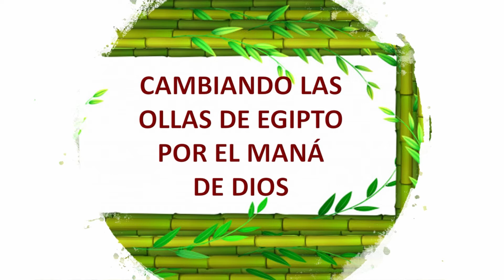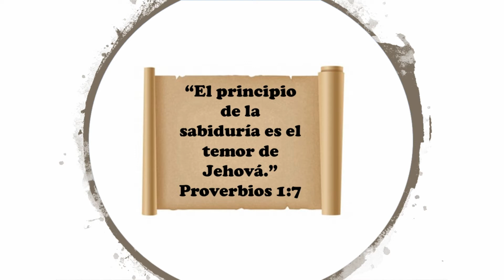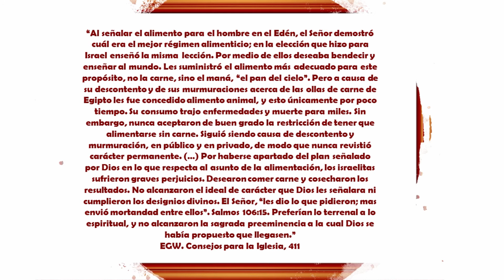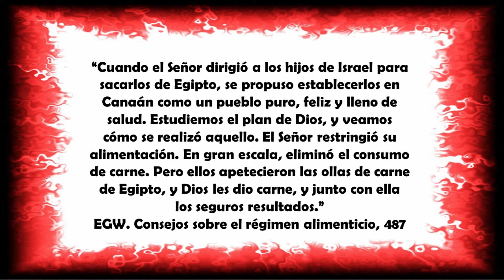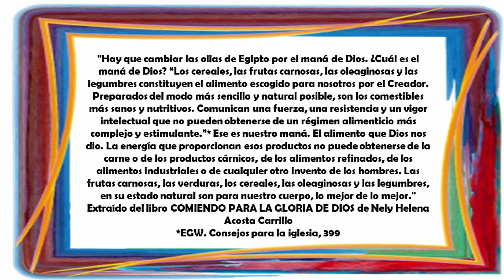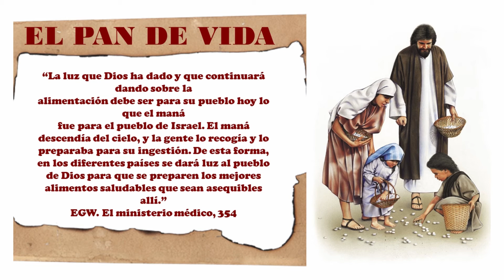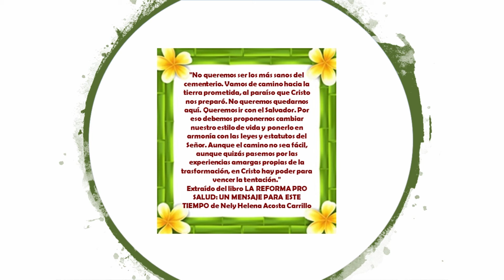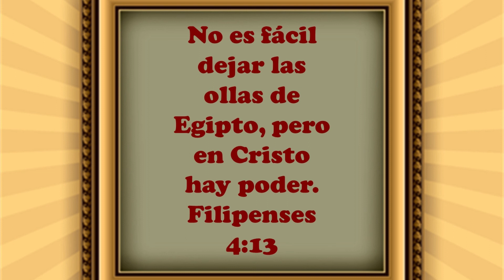Cambiando las ollas de Egipto por el maná de Dios por Nely Helena Acosta Carrillo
No es fácil dejar las ollas de Egipto, pero en Cristo hay poder.